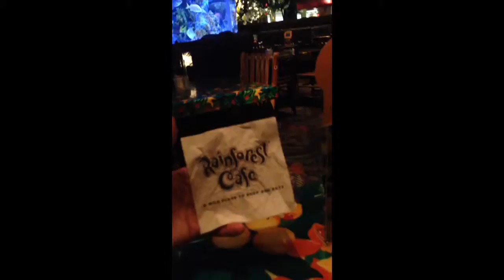Feb 18, 2014